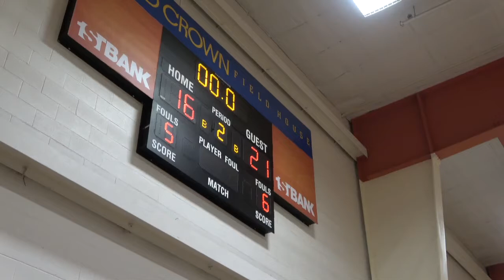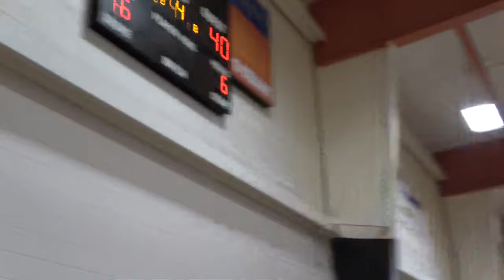Mamba v Parker Premier U14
Mamba v Parker Premier U14, 30-40, 1/25/20